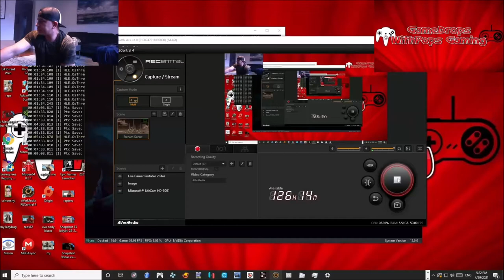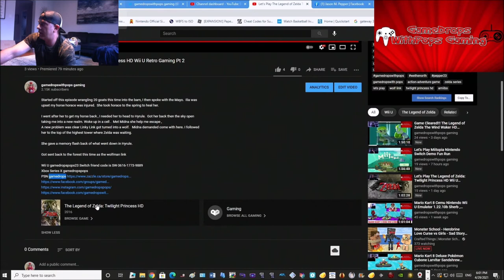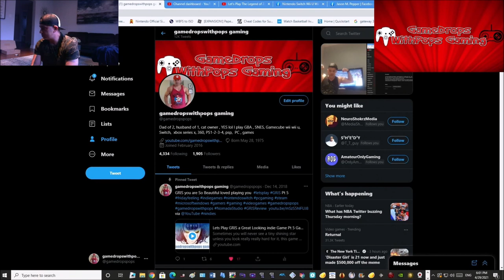Let's Play Battle Axe a Very Entertaining indie game Ryujinx Nintendo Switch Emulator 1.0.6842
This is a very entertaining indie arcade top-down hack & slash game that has many great attributes to it, my only complaint is no save or continue after death ability.  Starting from the very beginning after dying is very 1980's.  Outside of that this really is a fun game